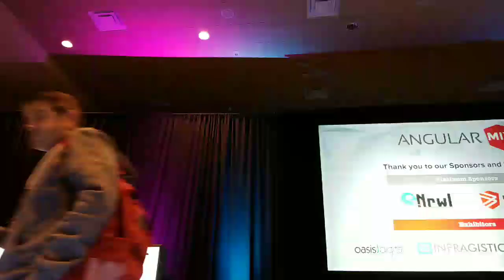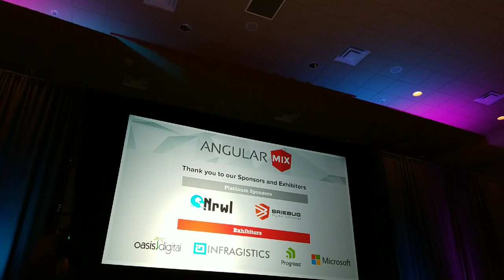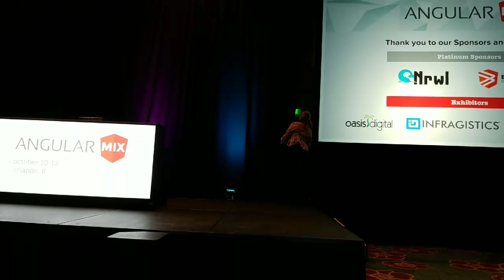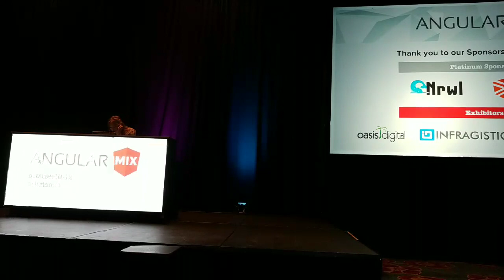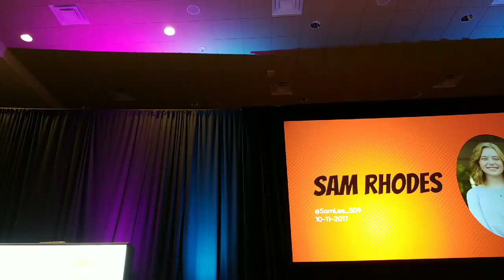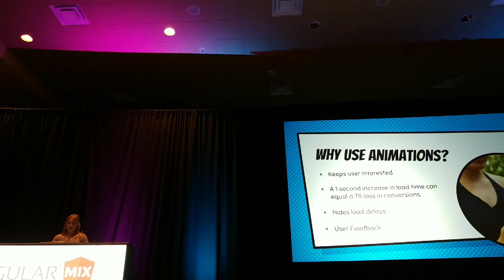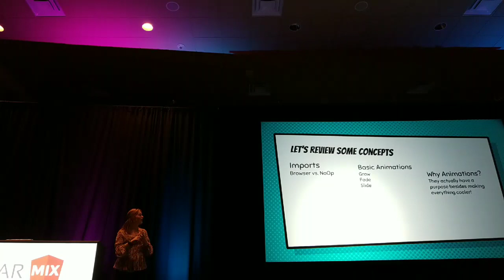Angular Animations 101 with Samantha Rhodes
Twitter's @SamLee_509 is teaching those of at the AngularMix conference about Animations